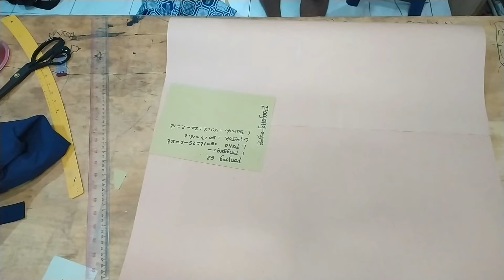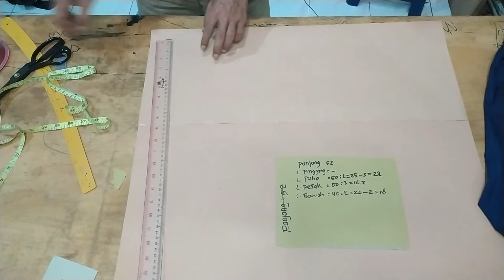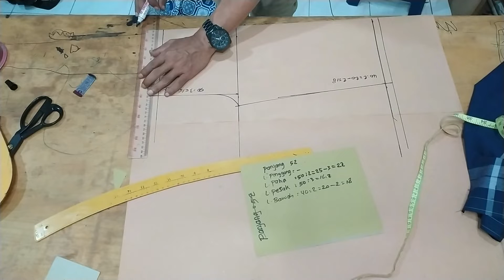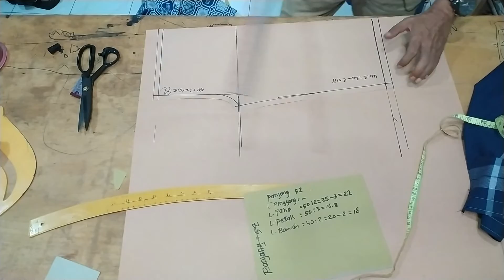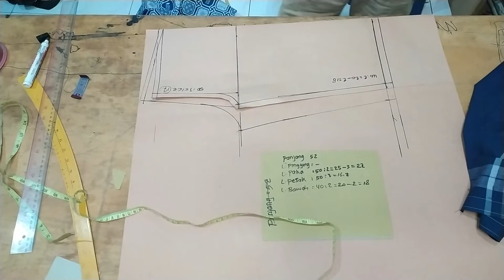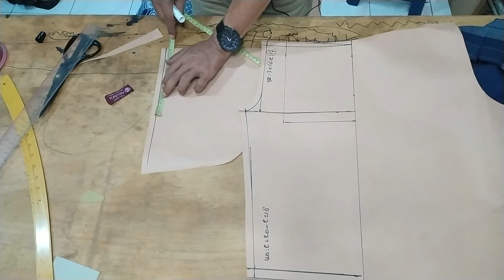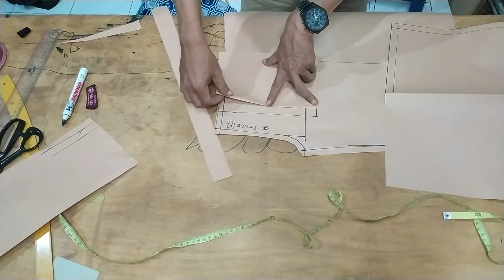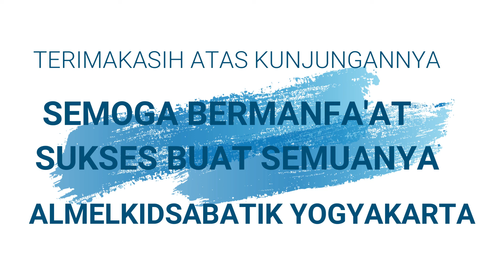MEMBUAT POLA CELANA SARUNG ANAK USIA 1-2 TAHUN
Cara Membuat Pola celana sarung anak untuk usia 1-2 tahun.Mungkin sudah banyak dari teman-teman yang melihat video tutorial cara membuat pola celana sarung untuk anak-anak maupun untuk orang dewasa.Dan dari sekian banyak yang di tonton dan di pelajari tentunya Bermacam-macam Tutorial dan Berbeda-beda dalam Pembuatan Polanya.Ada yang Kerungan Pesaknya dibuat sama badan Depan dan belakangnya,Ada Yang Potong di sampingnya.Bagi tukang potong dan penjahit pemula,apalagi baru belajar terkadang membuat kita bingung mana yang benar dan bagus.Padahal kalau kita lihat sama-sama punya usaha Tailor Atau sama-sama punya usaha Konveksi,Tapi ko berbeda-beda cara membuat polanya?Itu pertanyaan yang mendasar buat yang masih belajar membuat pola.Sebenarnya semuanya Benar Tidak ada yang salah.Saran dari saya belajar yang paling mudah dulu yang menurut teman-teman mudah di pahami.Untuk Tau Hasilnya Bagus atau Kurang Bagus Butuh waktu pengalaman atau jam terbang yang lumayan lama.Intinya terus Belajar dan jangan mengandalkan Ilmu hanya dari satu Guru saja,biar tau kekurangan dan kelibihannya masing-masing pembuat tutorial atau guru.
KAli Ini saya juga mau berbagi cara membuat pola celana sarung yang mungkin bisa buat refrensi teman-teman.
Layanan order untuk pembuatan pakaian silahkan Hubungi Contact dibawah.Karena kami punya Layanan Jasa dan Punya produk jualan sendiri,
Produk layanan/konveksi:
IG.@konveksilinggaproduction

Produk kemeja batik kunjungi di:
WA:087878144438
IG.@almelkidsbatik

Video ini saya rekam pakai Hp Xiaomi Redmi note 8 jadi kualitasnya mungkin jauh dengan hasil rekam menggunakan kamera DSLR yah hehe.